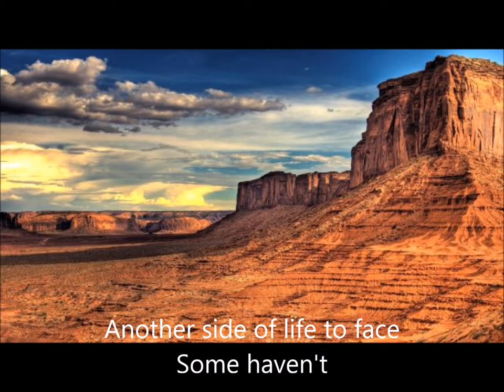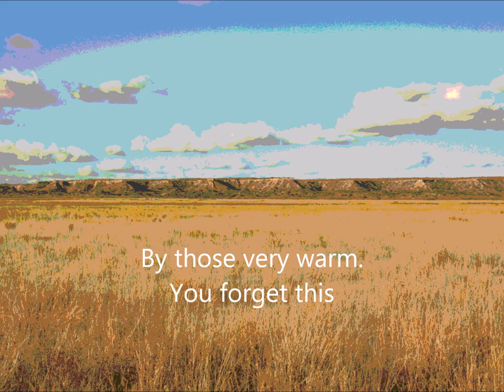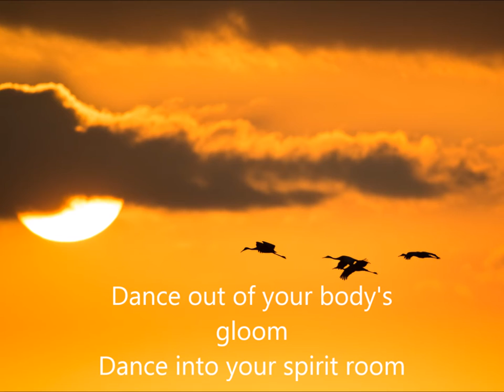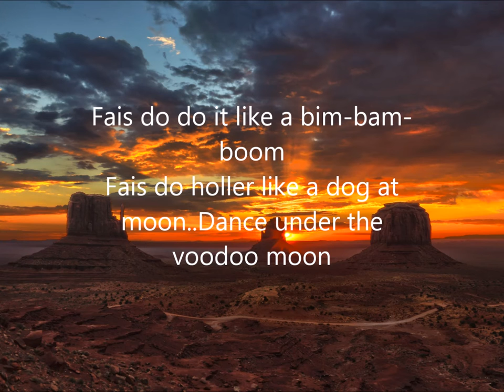Redbone Message from a Drum Fais do with lyrics in video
Songs from the time when I was young...I will never forget when I heard Fais do the first times...in a little 60`s icecafe in a little boring town in Germany...later I found "Message from a drum"...till today one of my favorite songs. thank you, boys from Redbone, for the music.